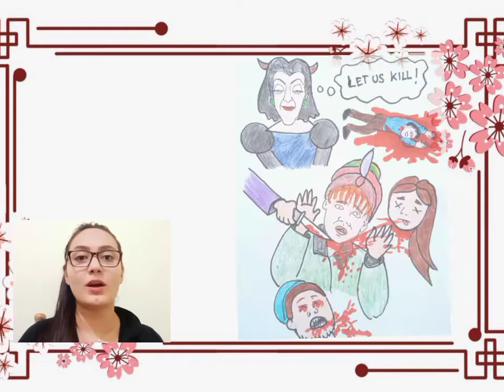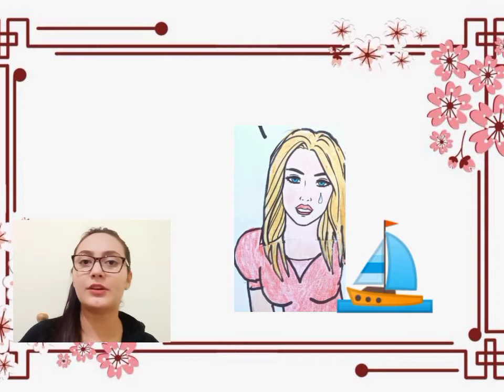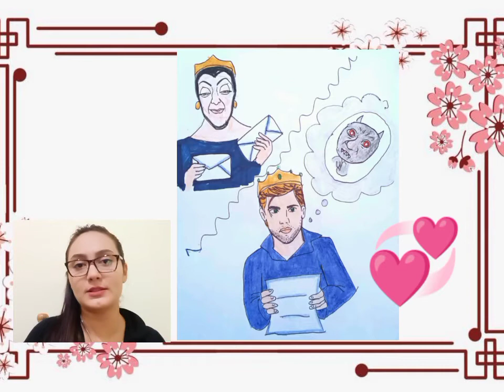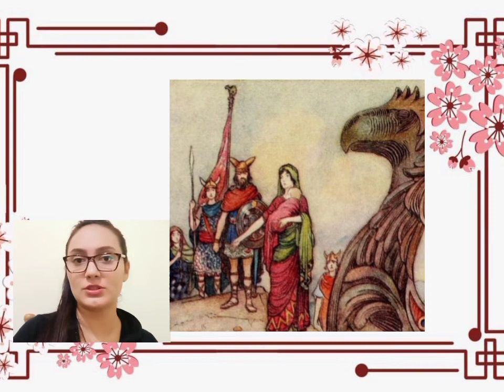The man of laws tale - The Canterbury tales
This is a summary of the tale "The man of laws" from the Canterbury Tales. The summary contains illustrations and imagery to facilitate the comprehension of the story.